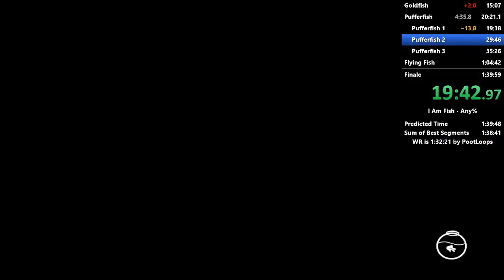I Am Fish - Pufferfish Level 2 Any% Speedrun in 8:55